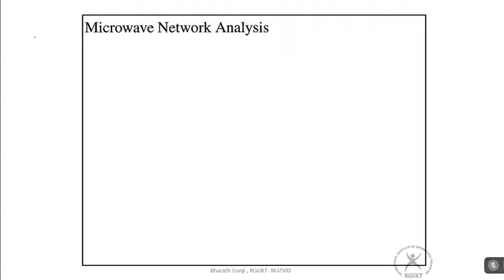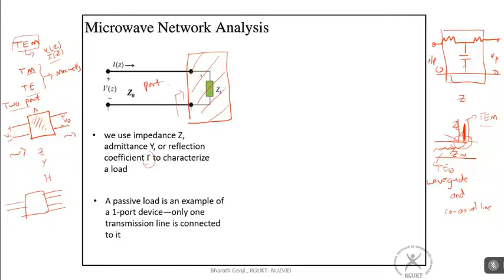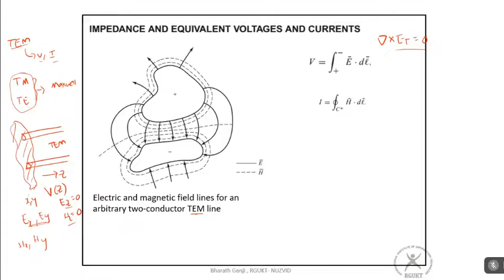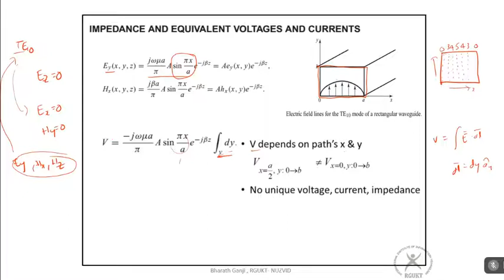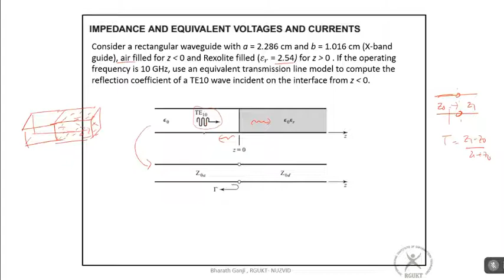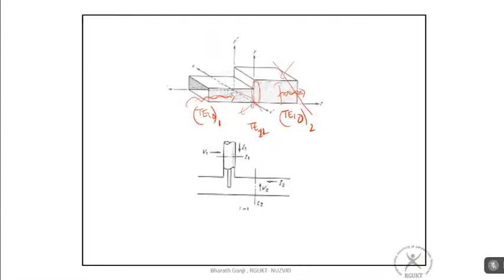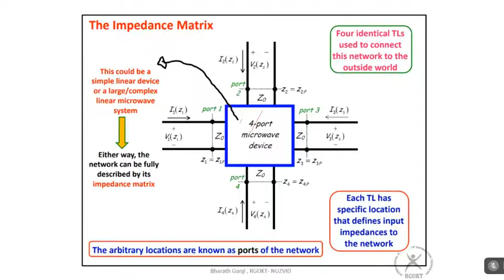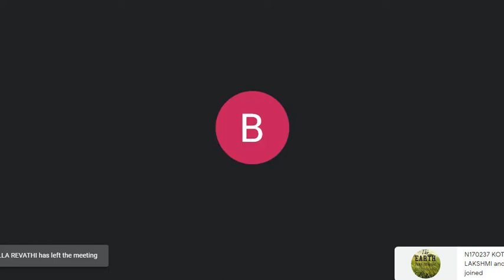Microwave network analysis